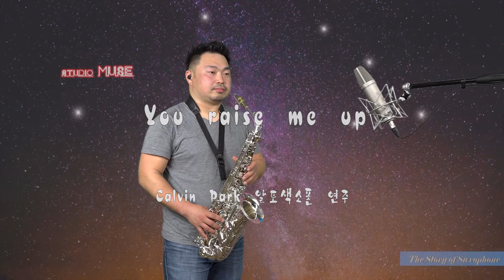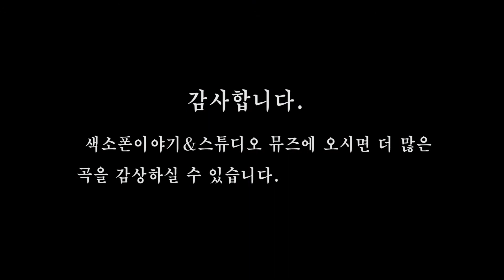[색소폰연주곡] Calvin Park 알토색소폰 연주 - You raise me up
Calvin Park 연주자가 알토색소폰으로 연주한  "You raise me up"

제작 : studio MUSE(스튜디오뮤즈) 909-8888